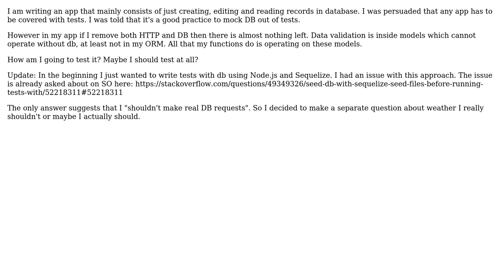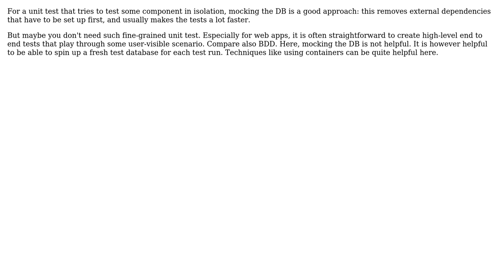Software Engineering: Mock db out or not during testing?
With thanks & praise to God, and with thanks to the many people who have made this project possible! You are responsible for your own actions.